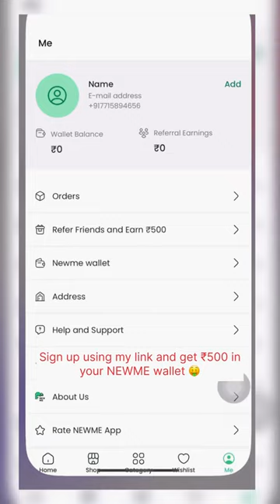wait till the end ‼️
Affordable Newme try on haul 💛

1. Floral Maxi Dress = Product id - 374913

2. Bow Mini Dress = Product id - 290095

3. Satin Sweetheart Neck Mini Dress = Product id - 463255

Tags -

New Me haul
Affordable clothing haul
Urbanic haul
Meesho haul
Amazon haul